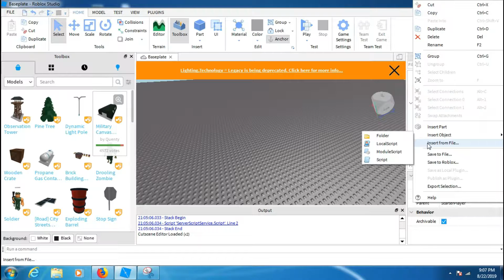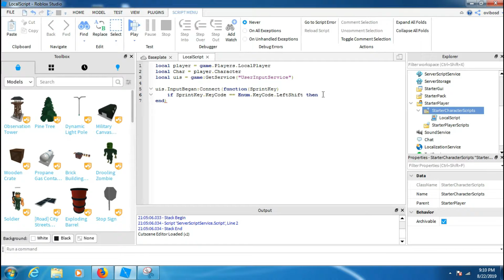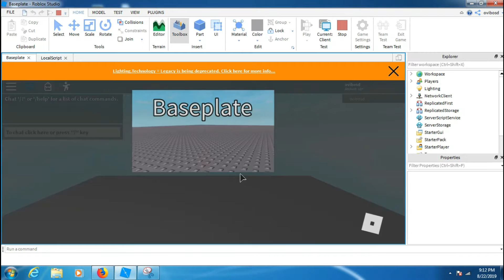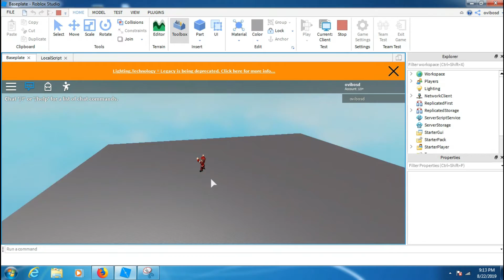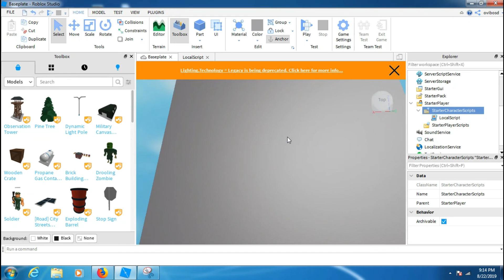How to Script Hold / Press Shift To Sprint | Hold / Press Shift To Long Jump | Roblox Studio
local Char = player.Character
local uis = game:GetService("UserInputService")

uis.InputBegan:Connect(function(SprintKey)
 if SprintKey.KeyCode == Enum.KeyCode.LeftShift then
  Char.Humanoid.WalkSpeed = 30 -- change it to your walkspeed that you wanna set
  Char.Humanoid.JumpPower = 60 --change it to your JumpPower that you wanna set
 end
end)

uis.InputEnded:Connect(function(SprintKey)
  Char.Humanoid.WalkSpeed = 16
  Char.Humanoid.JumpPower = 50
 end
 end)